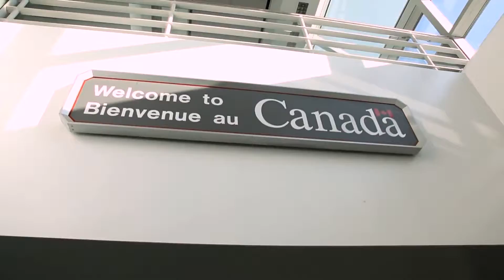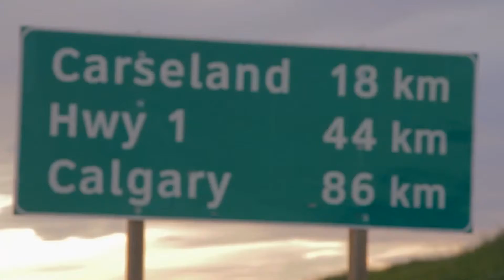Being Canadian - Trailer HD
Trailers Online